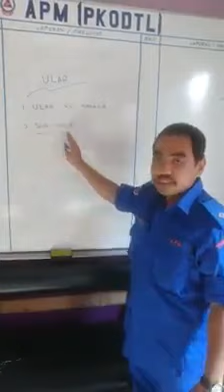How to interact with snake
Video from Yuz